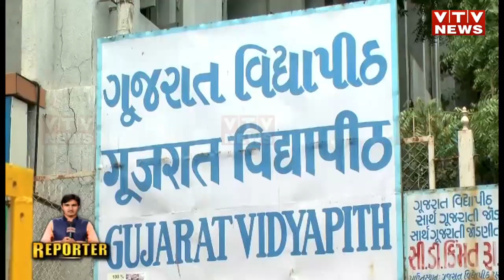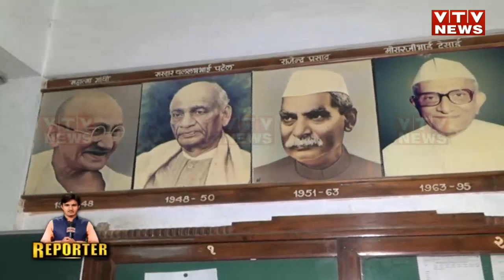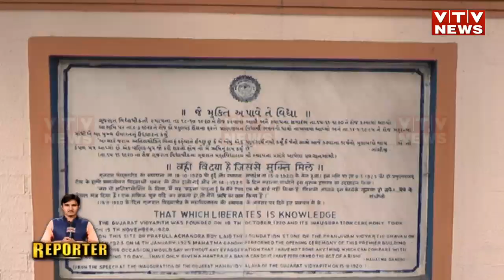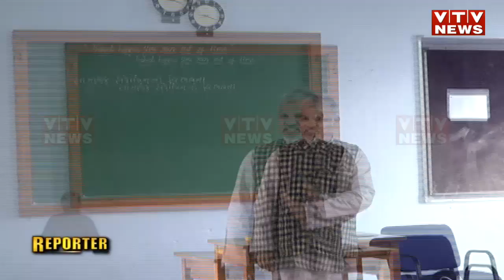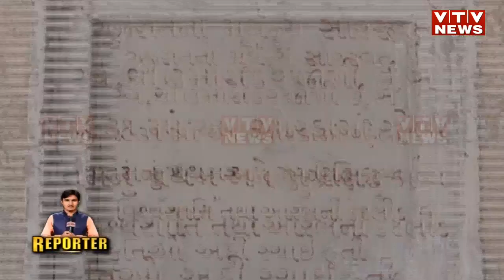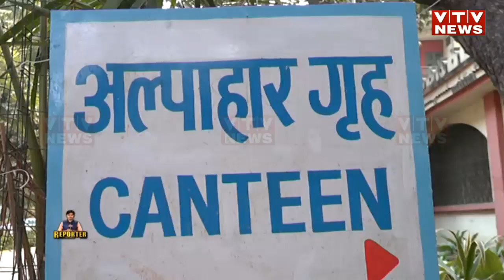Gujarat ની આ ગાંધીવાદી સંસ્થામાં વર્ષોથી શિખવાડવામાં આવે છે ભણતરની સાથે ગણતર | VTV Gujarati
Gujarat ની આ ગાંધીવાદી સંસ્થામાં વર્ષોથી શિખવાડવામાં આવે છે ભણતરની સાથે ગણતર